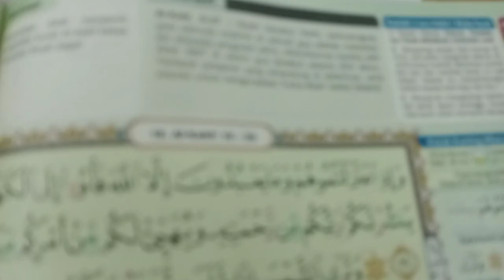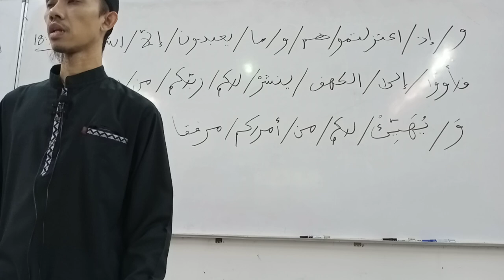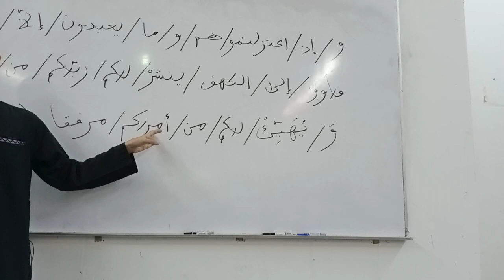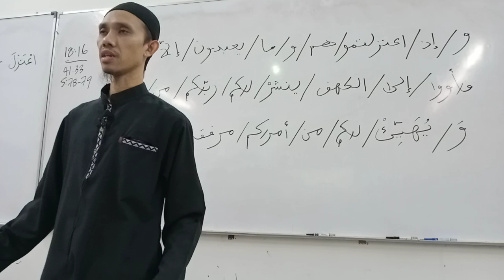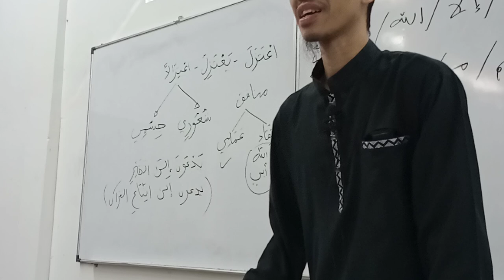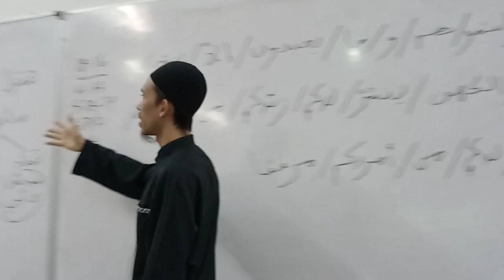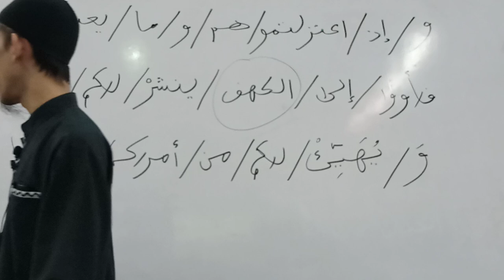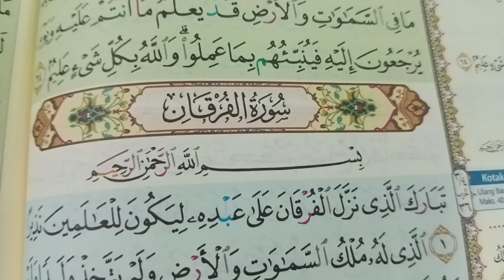08.04.2021 Ayat 16 Surah Al Kahfi Us Mohd Hafidzal Abd Rahman